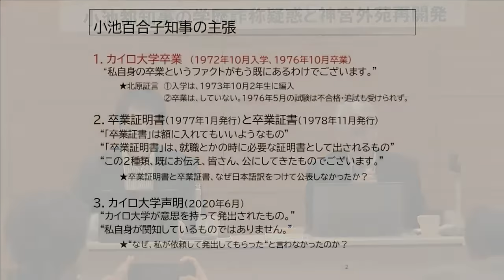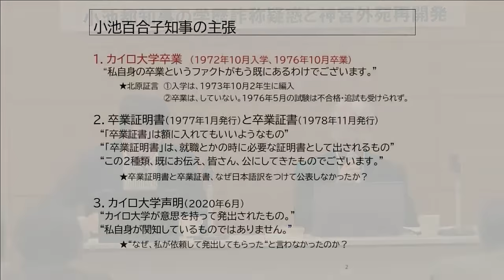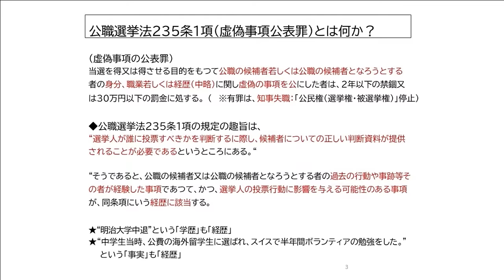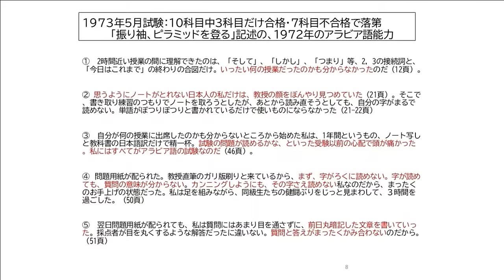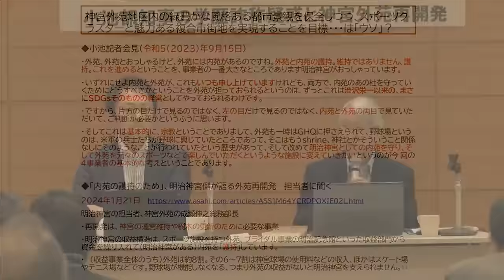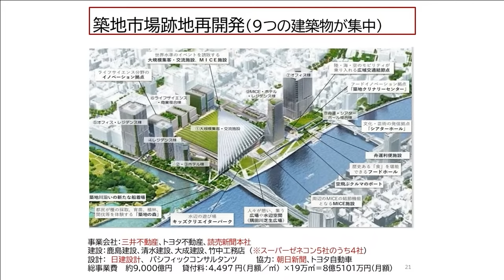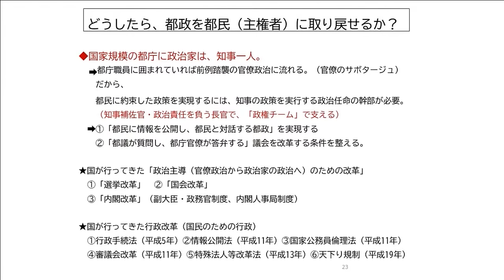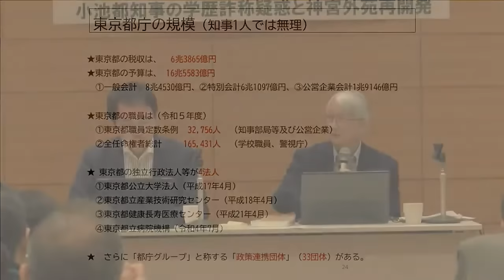ミライ会議勉強会 後半 勉強会「⼩池都知事の学歴詐称疑惑と神宮外苑再開発〜 法的アプローチから検証するウソと⽭盾 〜」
学歴詐称疑惑や神宮外苑再開発を通じて、⼩池知事がいかに嘘と⽭盾に満ちているか、弁護
⼠⼩島敏郎⽒を講師にインタビュー形式で解説します。乱れた東京を⽴て直すには、都⺠に
とっての「当たり前」を実現する都知事が必要です。